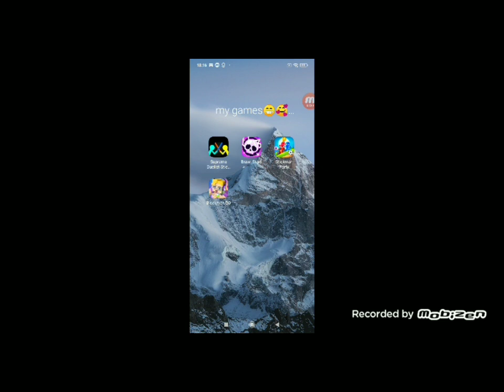my 1st gaming video pls sub for more